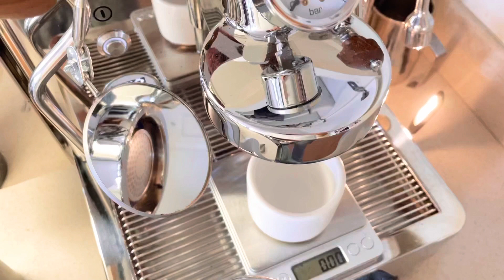Extraction Espresso Vivace Yirgacheffe Single origin - KafaTek Monolith MAX Shuriken - Lelit Bianca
Beautifully even extraction with a constant flow profile at ~4ml/sec. lots of chocolate and fruit. 19g in / 27g out. This coffee is very forgiving and always tasty from 1:1 to 1:1.5.